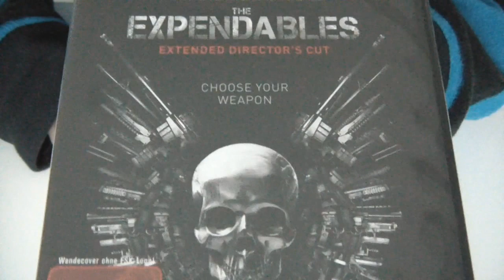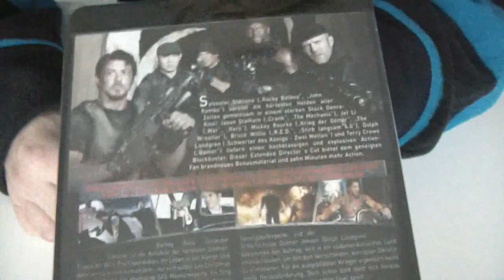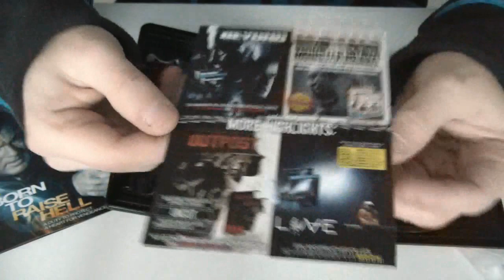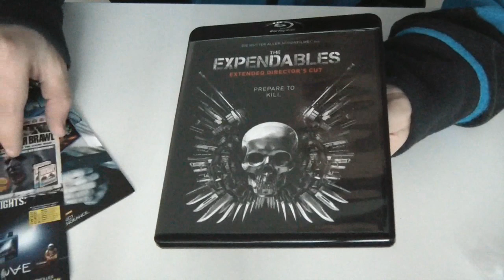The Expendables - Extended Directors Cut - Blu ray unboxing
Unboxing Video zu der Blu ray "The Expendables - Extended Directors Cut"
Die 10 Minuten längere, neu geschnittene Version.

Sylvester Stallone,Jason Statham (The Transporter), Jet Li (Hero), Mickey Rourke (The Wrestler), Bruce Willis (Stirb langsam), Dolph Lundgren (Universal Soldier) und Terry Crews (Street Kings)